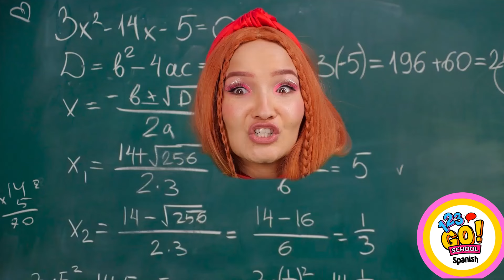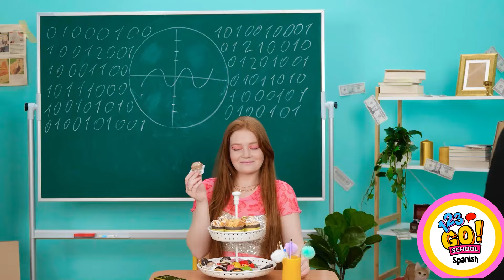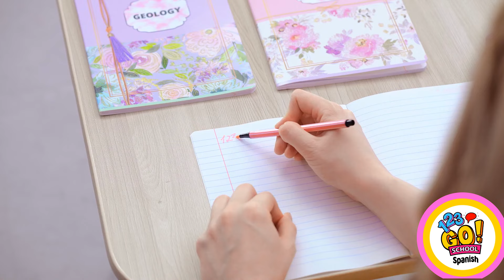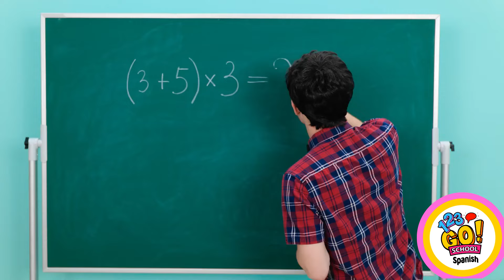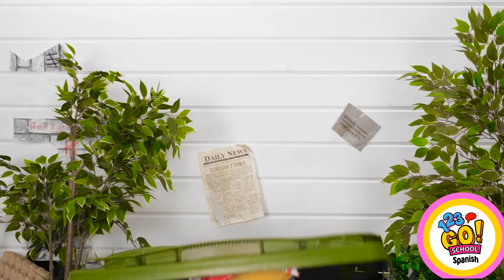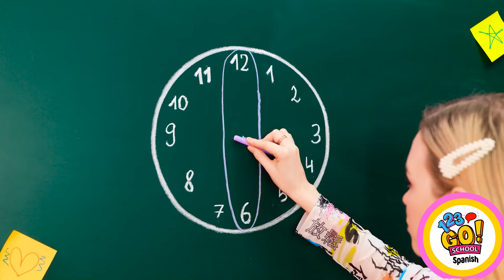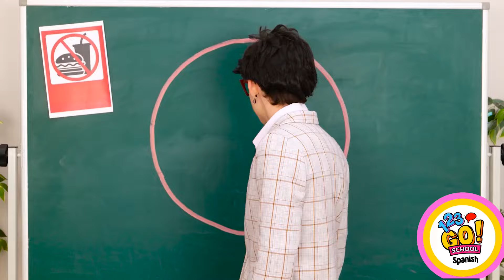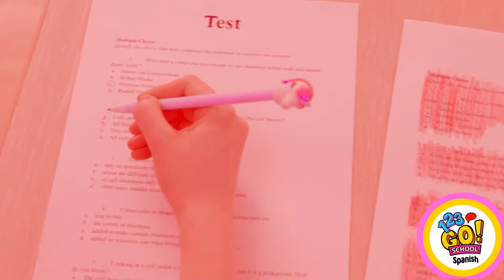TRUCOS PARA SOBREVIVIR EN LA ESCUELA || ¿Quién es más creativo? Por 123 GO! SCHOOL